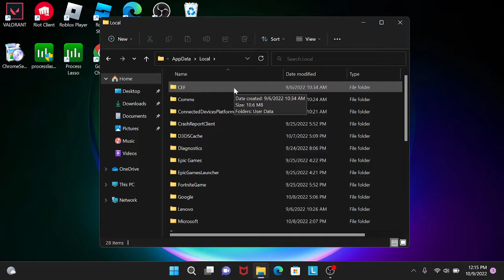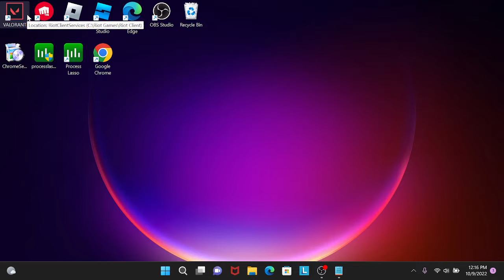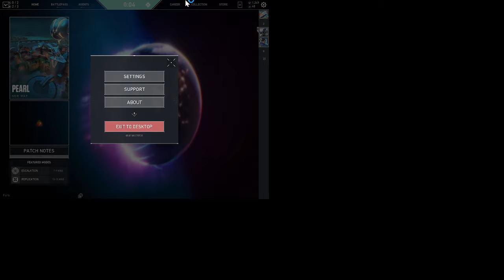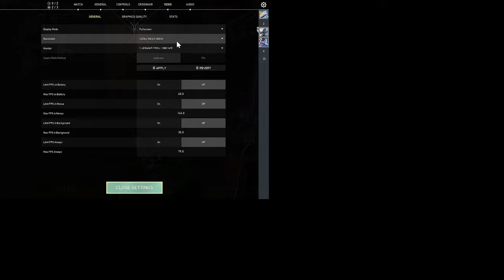100% graphics gone wrong laggy